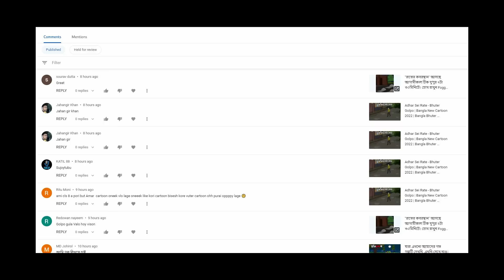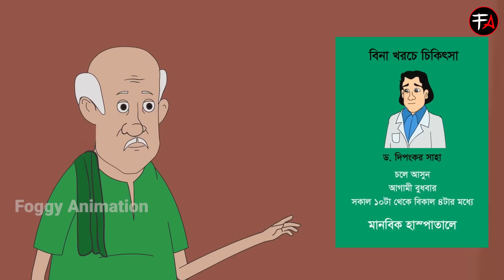Moddho Rater Lash - Bhuter Golpo | Bangla New Cartoon 2022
মধ্যরাতের লাশ - Bhuter Golpo | Bangla New Cartoon 2022 | Bangla Bhuter Cartoon